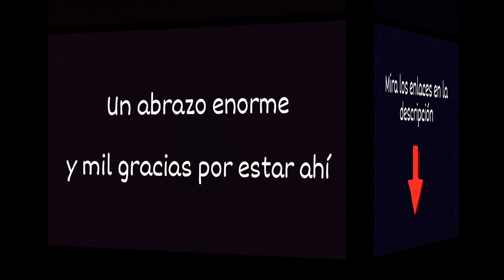Navajas cabriteras, una tipología que me encanta